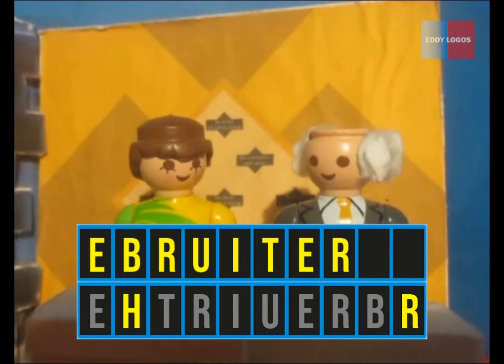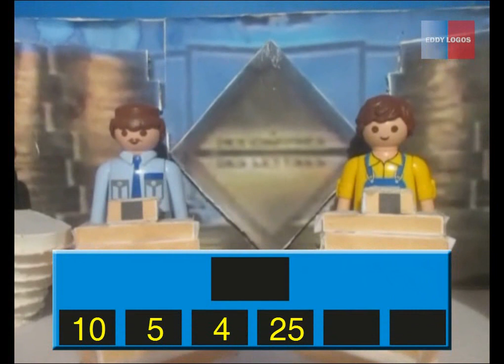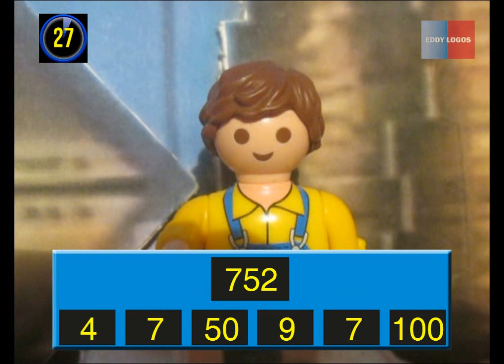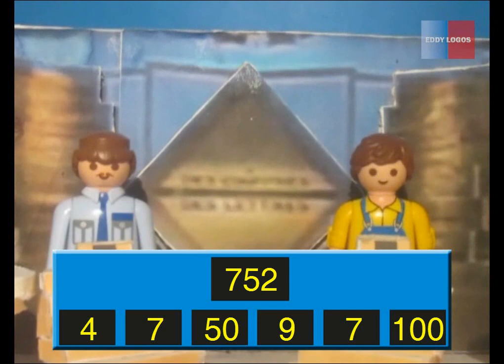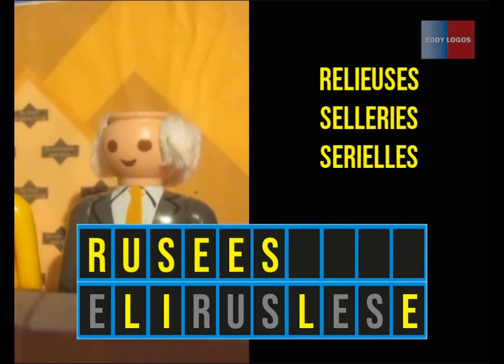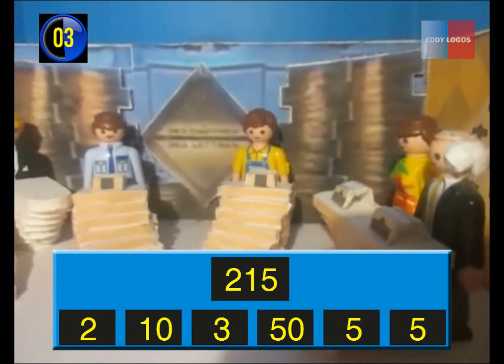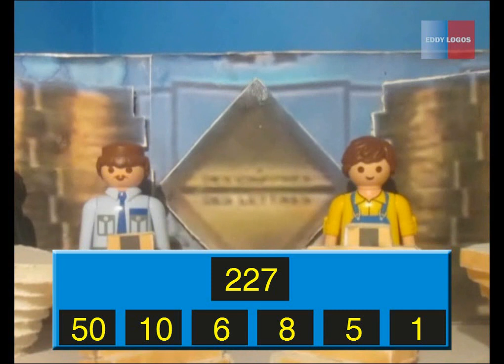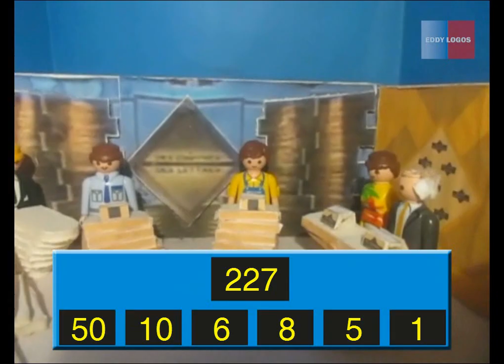Des Chiffres et des lettres version playmobil: Jean Neymar (1/2)